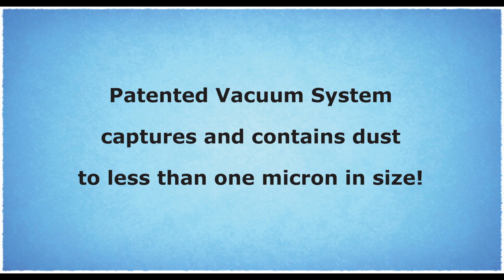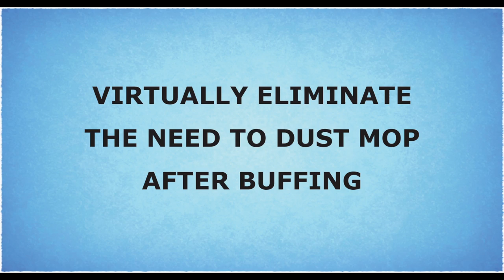Surtec Active Vacuuming Propane Buffer